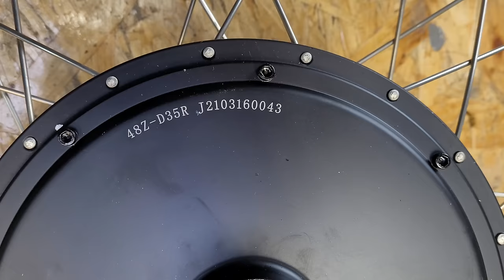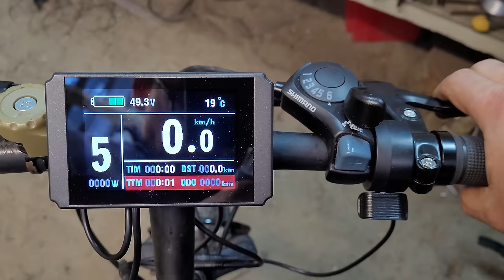Silnik 1500W + Aku 16AH montaż zestawu w tylne koło - poradnik | ebike conversion kit installation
Dzisiaj robię prawdziwego małego potwora :) Zestaw jaki montuję to silnik bezpośredni tzw. Direct drive 1500W wraz z baterią 16Ah montowaną na ramie. Zestaw ten montuję w bardzo starym 20 letnim rowerze MTB ze stalową ramą. Chcę tym filmem pokazać że nie trzeba kupować drogiego roweru by go przerobić na rower elektryczny. Projekt wyszedł bardzo ciekawy. Zobaczcie sami.

Today I'm making a real little monster :) The set I am assembling is a direct motor, the so-called Direct drive 1500W with a 16Ah battery mounted on the frame. This set is mounted on a very old 20 year old MTB bike with a steel frame. With this film I want to show that you do not need to buy an expensive bicycle to convert it into an electric bicycle. The project turned out to be very interesting. See for yourself.